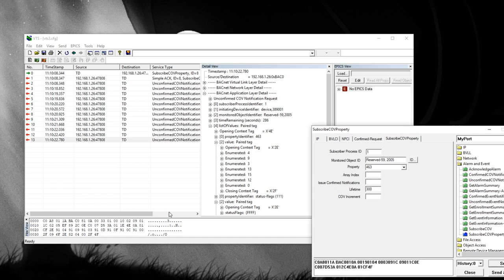Testing Subscribe COV Property with VTS and CAS BACnet Stack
In this video we are demonstrating how to use Visual Test Shell (VTL)  to send a Subscribe COV Property (COVP) for the property FAULT SIGNALS (463) of a Lift object type.

We are using the BACnet Elevator Example as a BACnet IP Server. This application allows us to change the FAULT SIGNALS property by pressing the "F" key. When a BACnet client subscribes and the FAULT SIGNALS property changes, the server should send a Confirmed or unconfirmed COVP notification.